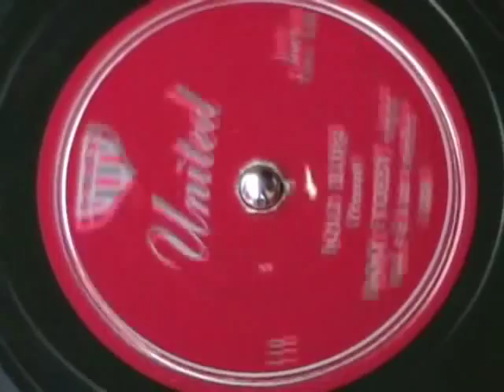BOLO BLUES by Jimmy Forrest and his All Star Trio 1951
The flip side of Night Train.  Another fine saxophone arrangement by Jimmy Forrest.  Enjoy!